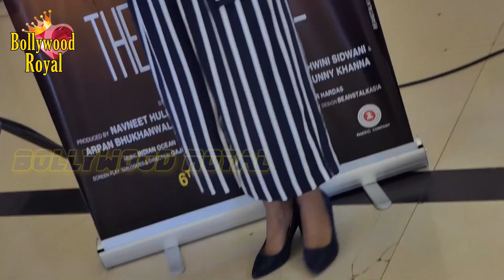Music Launch Of Marathi Film ‘The Silence’ Part 4